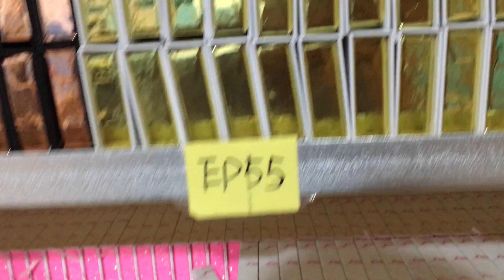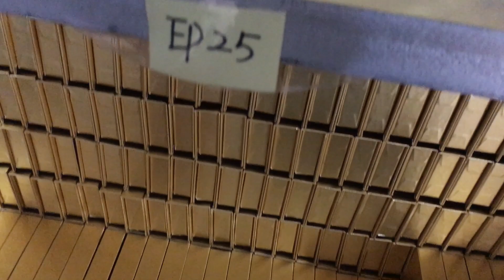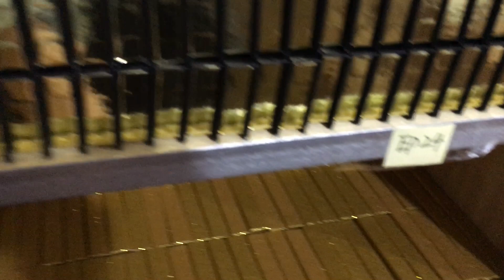Wholesale Custom Eyelash Packaging Box With Your Private Label DIY lash boxes idea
Hello Guys .

Are you Want to start your eyelash line ? If Yes . You come is right !

MIIS Lashes is a comprehensive Wholesale Mink Lash Vendor and Custom Eyelash Packaging Box Mmanufacturer , Our Company Have own design team, Own factory and own international trading department! Working with us, you not only get the product but also the quality, service, and ideas for starting the eyelash business.

Best Regards
Sensen Gao
MIIS Lashes
Address : No. 58 Hair Road Qingdao China

1: exquisite and unique raw material treatment technology so far no one can reach!In the pursuit of perfection, each hair is carefully selected by patient workers with hair tips.(other suppliers don't have the technology and don't choose at all)

2:Each Hair is put on the design by skilled workers and assure the left eyelash is same as the right eyelash .Eyelash integral effect is perfect!(other products have asymmetric eyes)

3:About the eyelash band, the eyelash band is thin and clean, the glue is developed exclusively:, and obtain the national patent protection, our eyelash eyeliner is soft and durable.Mink eyelashes can be used for 20-25 times.(other products are overflowing with glue, the eyeliner is easy to break after a long time, and the eyelashes fall off!)

4: about eyelash modelling, the finalize the design craft that develops exclusively ensures come out eyelash is elegant and natural, be not hard, easy break, overgrown!

5. As for eyelash design, we have our own designers, which constantly update styles according to the changing demands of the international market, and always stay at the forefront of fashion and lead the international eyelash trend.Many of our designs soon became hot style!Our designers are able to tailor designs to customer needs, which is unique in the market.Help customers consolidate the market.Make your beauty more unique!

6: in terms of delivery time, in the Internet age, time is money, and in the Internet age, the winner takes all. Whoever seizes the time will gain business opportunities.

7. As for mass production, our workers have years of experience, training, patience, perseverance and creativity to ensure the consistency between mass production and samples.
8: about the packaging, you only need to tell us your ideas, the designer will make a three-dimensional effect after the order confirmation!

9: our business personnel are patient, considerate, always think of you, urgent you urgent, is your strong and reliable backing!